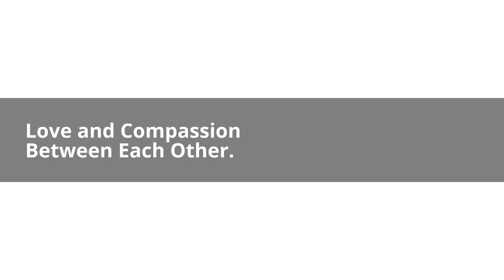People And Animal Hugging Each Other With Love heartwarming and touching video New 2018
Be sure to let us know what you want to see in our future videos

Big Baboon vs Lion vs Cheetah
Lion vs Crocodile vs Jaguar
Big Animals Attacks and kills Human
Baboons Attacks and kill Lion
Most Amazing Wild Animal Attacks Crocodile attacks and kills eat or be eaten
Amazing Lion vs, Crocodile vs Jaguar , Leopard Kills Crocodile
Amazing Animal saves other animal 2016
Amazing animal helps animal
AMAZING Baboons Save Deer From Leopard - Hyena Help Deer, Bear Saves Crow
ANGRY BIRD Attacks Tiger, Snake, Lizard, Man - Amazing animal attack, animal fight
EPIC FIGHT – Snake vs Snake, King Cobra eats Python, Bat vs Python
When Victims Fight Back – Crazy Wild Boar, Zebra, Giraffe vs Poor Lion, Leopard, Crocodile
CRAZY Wolf Attacks – Wolves vs Unbelievable Sheep
AMAZING Dog vs Bear, Dog vs Crocodile, Giant Anaconda, Snake
CRAZY Centipele Attacks Man – Komodo Eating Deer, Snake Alive
AMAZING Leaping Leopard and Lion Catch Preys in Mid Air
AMAZING Porcupine Kills Python and Leopard
AMAZING Buffalo Attacks and Kills Lion
MOST AMAZING Zebra, Antelope Still Alive after Crocodile attack
Extreme Lion Hunts and kills Hyena
10 Strangest Animals You Won't Believe Exist
Leopard hunts dog caught on camera
Hero Dog Protects Owner
Amazing Animals fight
10 Crazy facts about Crocodiles
Crazy Animals attacks Human